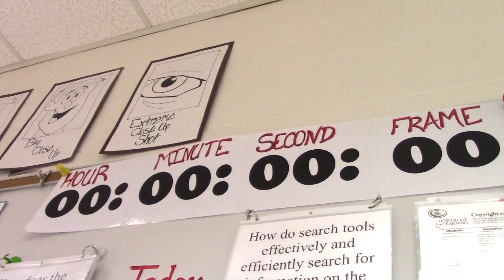KIS News 9:28